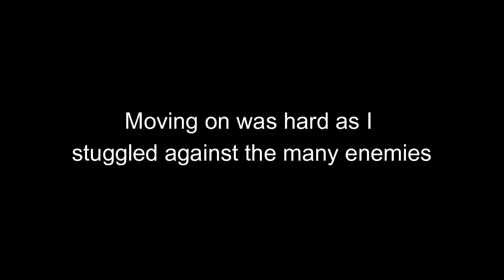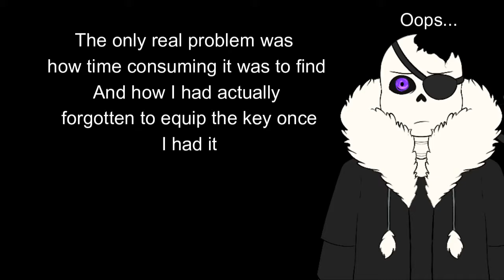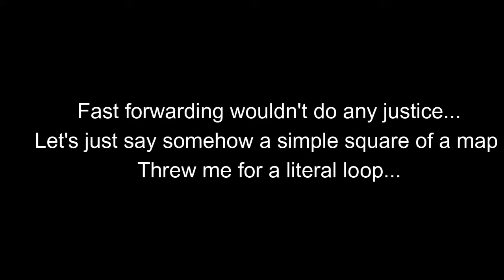Into The Backrooms Once Again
You remember the Backrooms, the one with Shrek in it? well now I'm back at it for another go and I find the door this time around! But how far can I make it before I bust? find out now by watching the video!
I have to apologize because I wasn't really paying any attention around 6:57, it was just the floor, of course.

OneShot Ost
Dirge of Cerberus Ost
Rain World Ost
Pokemon Heroes Ost
Backrooms Ost
Oceanid-Oliver Buckland